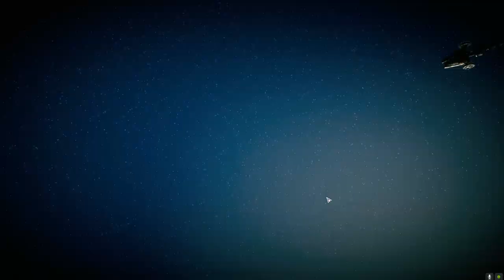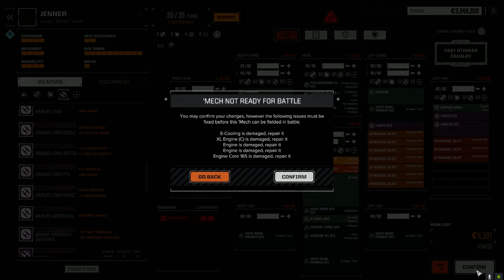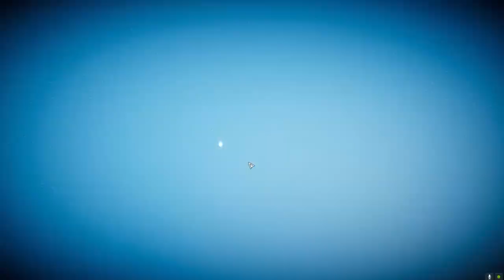Roguetech - Jade Falcon Freeborn - Ep37